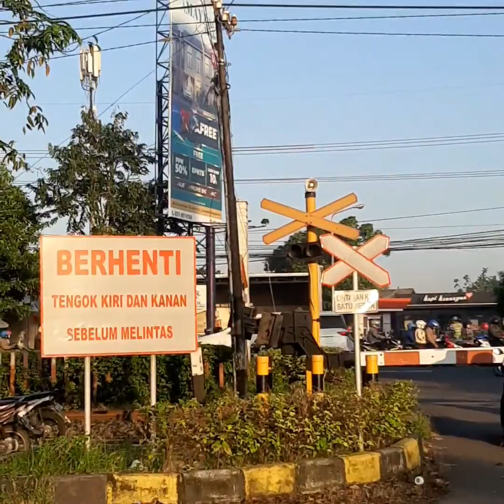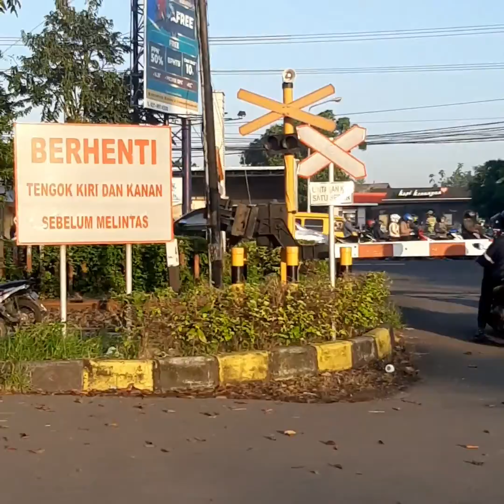PERLINTASA KARETA API JPL 69||@yuneldi |RAILROAD CROSSING INDONESIA#kareta